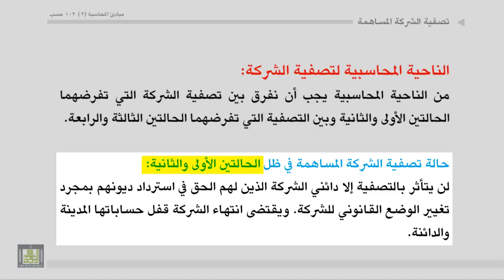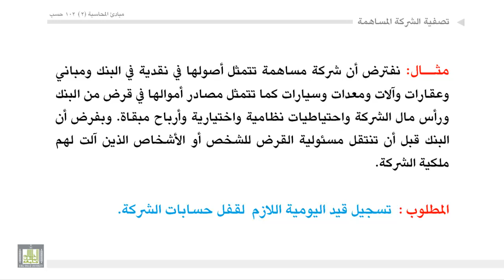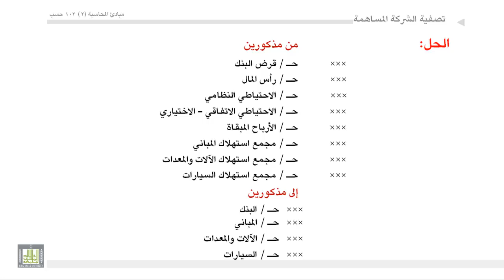مبادئ المحاسبة - تصفية شركة المساهمة1